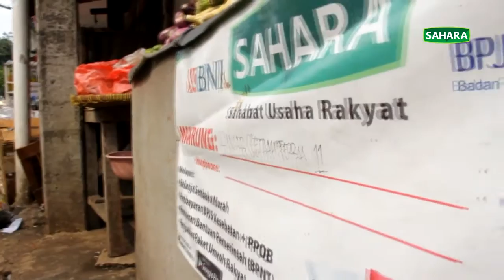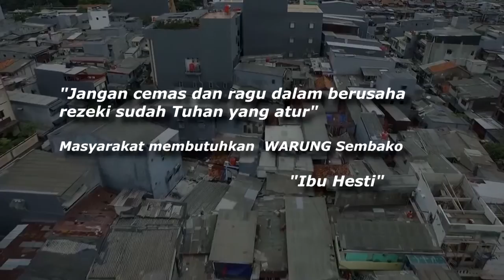SAHARA VIDEO TESTIMONI